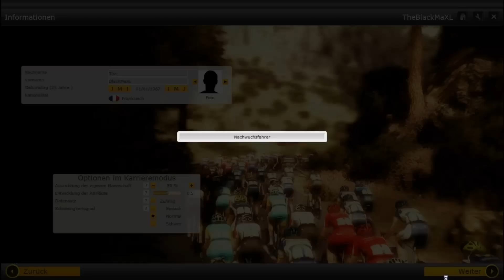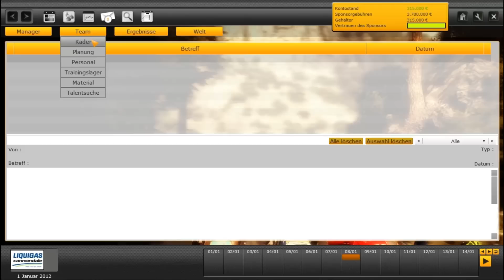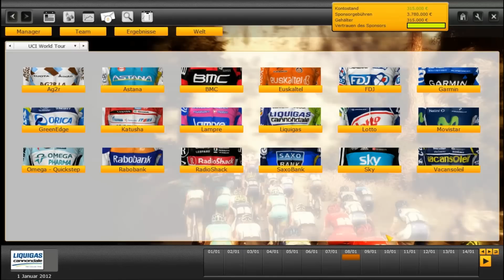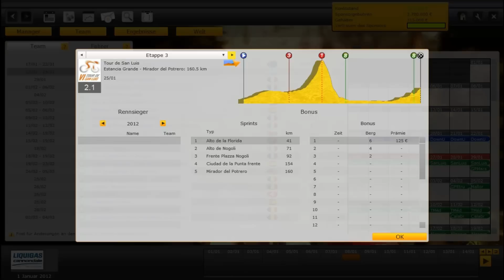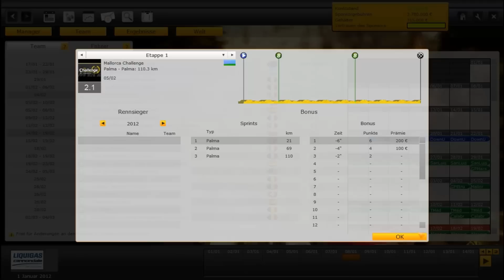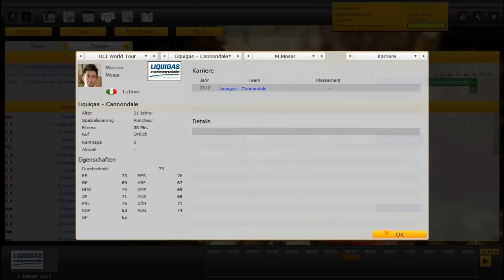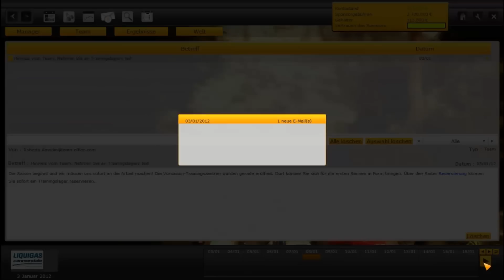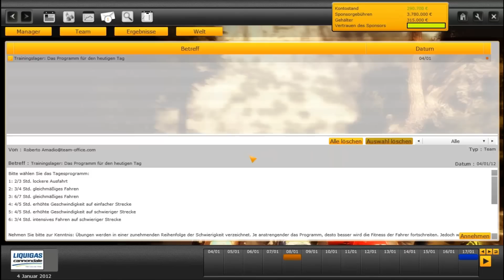Let's Play: Tour de France 2012 #001 - Eine Ära beginnt- [Full HD/GER]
Radsport Manager 2012 / Le Tour de France 2012

Jetzt die erste Folge unseres ersten Let's Plays

Fast nur unsägliches Gerede über unser erstes Projekt, in der nächsten Folge wird dann mit der Tour Down Under das erste Rennen begonnen.

HINWEIS: Vorher noch kostenlos registrieren.